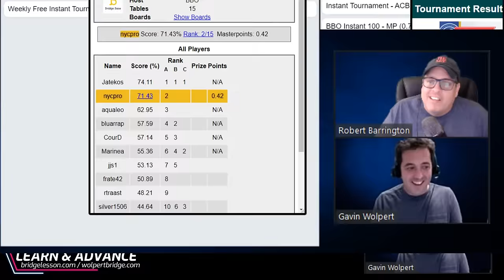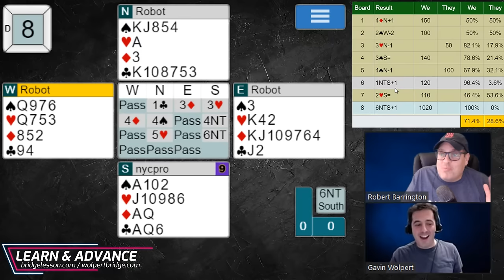The Wednesday Morning Tournament #192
"THE BEST HOUR IN BRIDGE"

Watch as Rob and Gavin take on the robots in this weekly matchpoint tournament.

Make your decisions along with them and see if you can help them win!

See you at the table :)